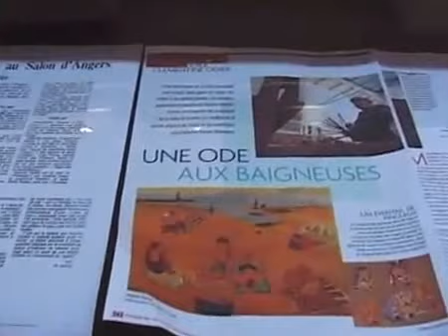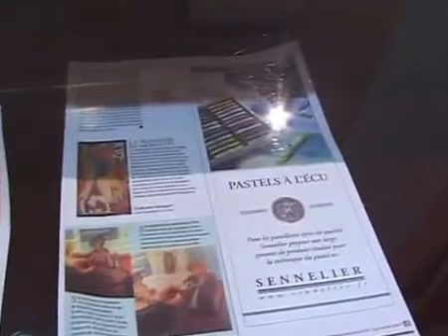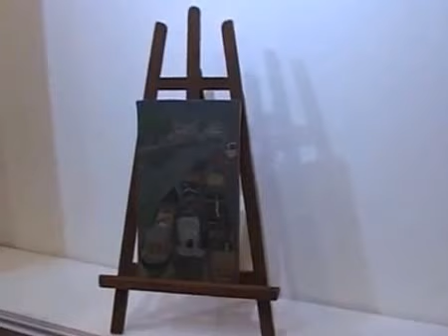CLEMENTINE ODIER GALERIE VENDOME PARIS 2013